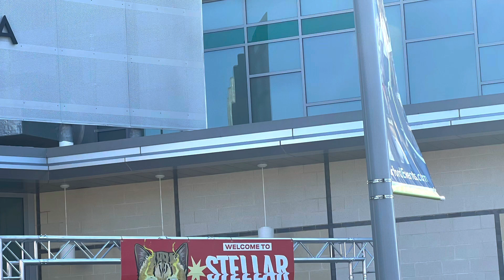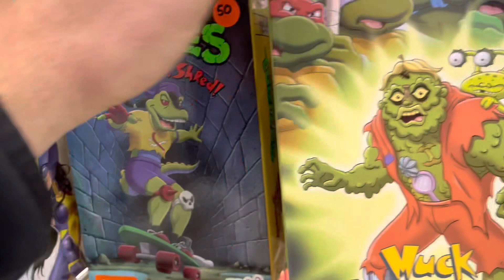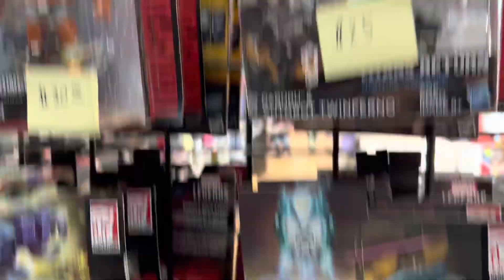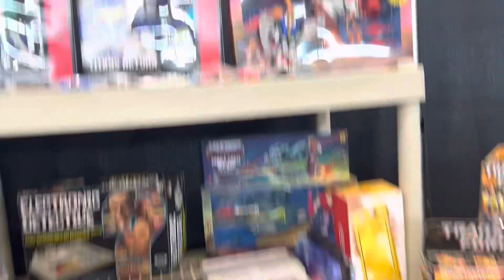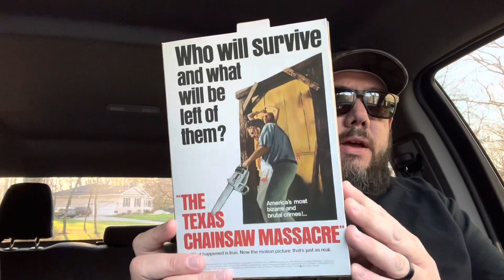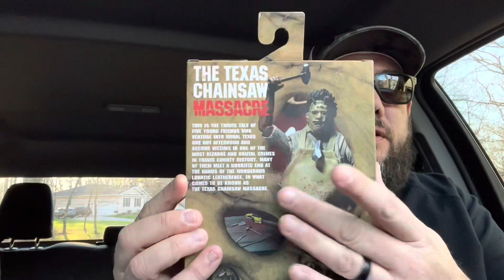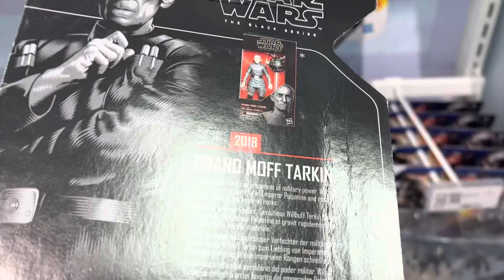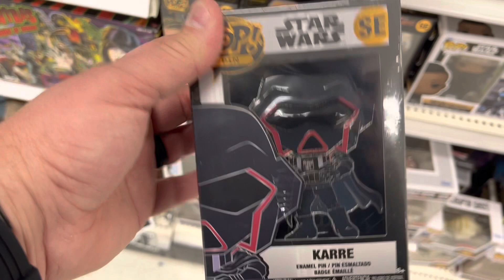Stellar Con and Target Toy Hunt